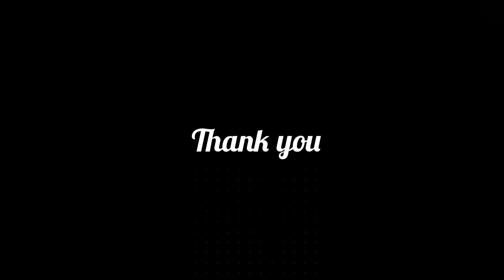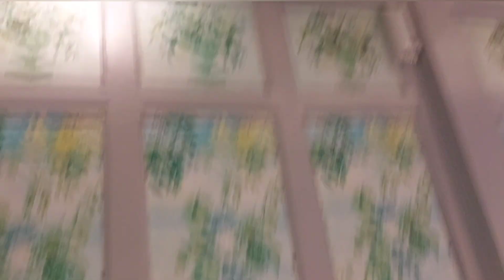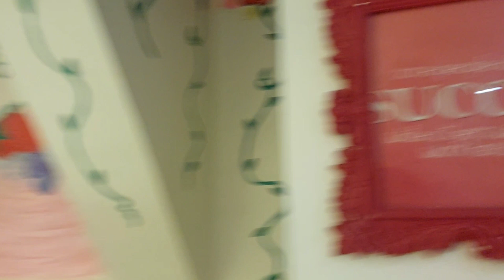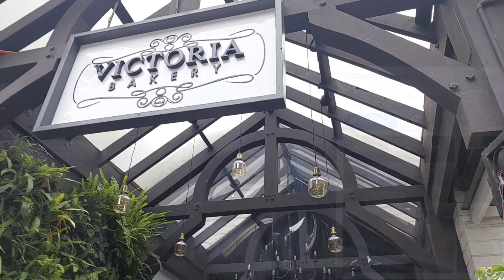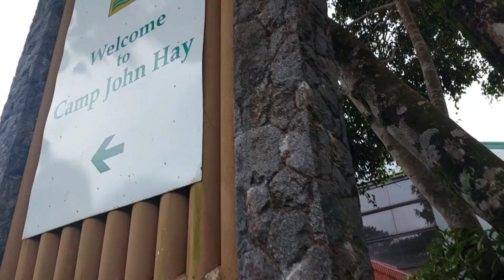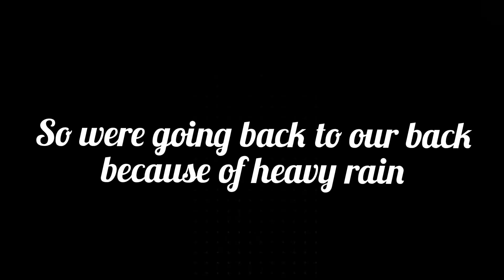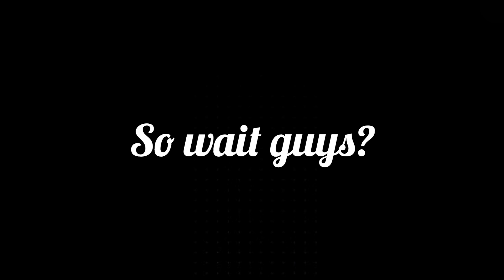Baguio City 2024 Vlog Part 2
Aired Sep 19 and 20 2024